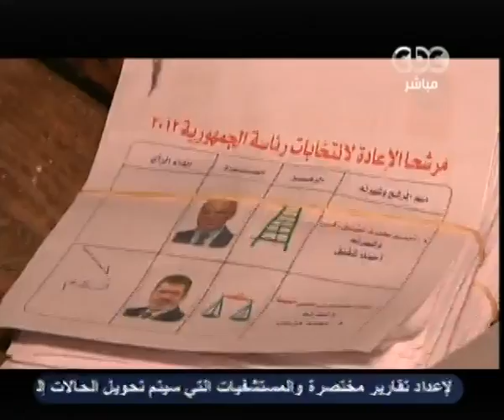مصر تنتخب الرئيس-كيف وصلنا لتلك اليلة؟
مصر تنتخب الرئيس-عماد الدين اديب- CBC-23‪-‬6‪-‬2012
لمتابعة المزيد